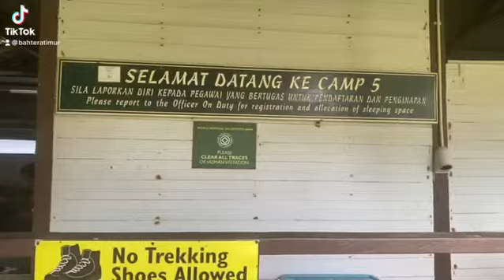headhunter trail mulu-limbang